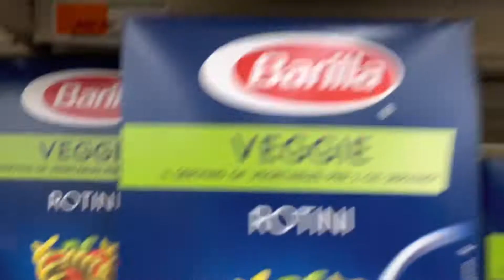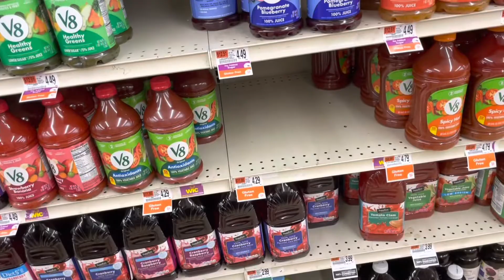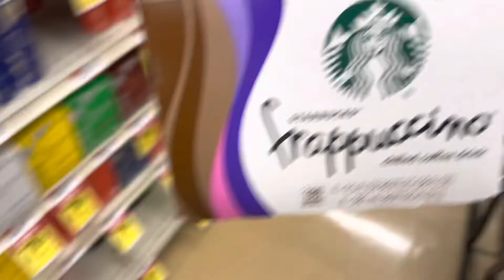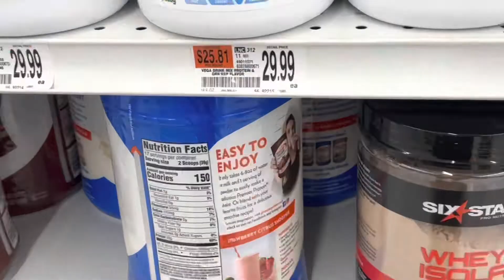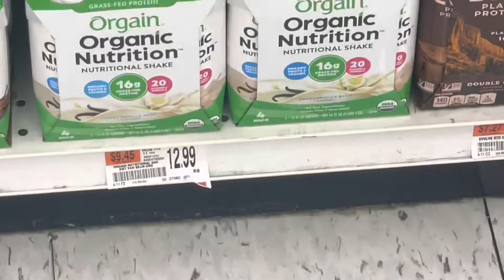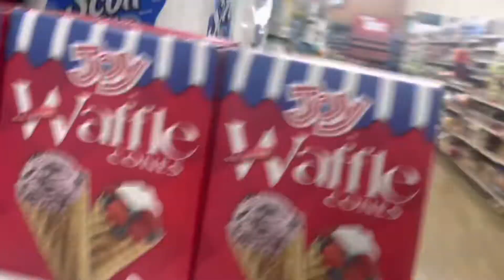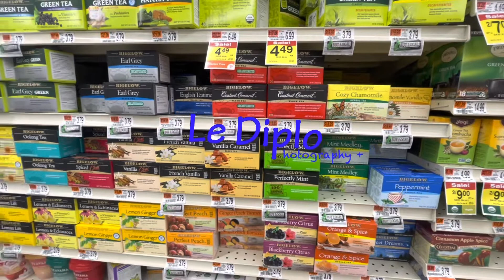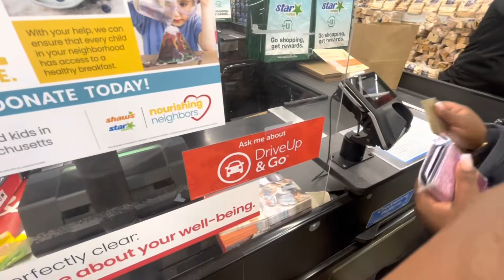Another day out